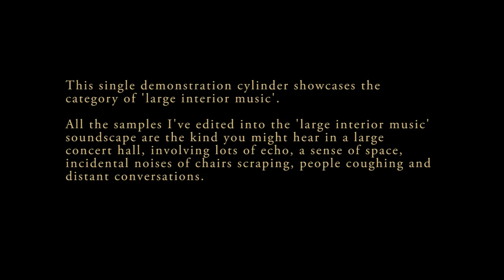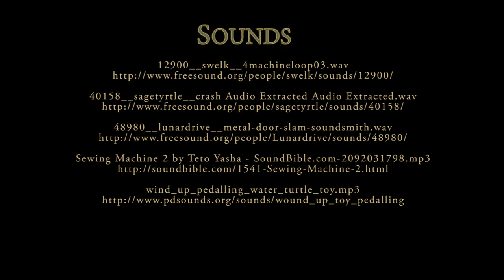More Gizmos, Banners, Armor Stand and Gui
'Glimmar's Steampunk v.18'

A video showcase series for Glimmar's Steampunk resource pack for Minecraft, Ongoing Update for Minecraft (WIP. Not yet available).

'More Gizmos, Banners, Armor Stand & Gui'

Just tying up more loose ends before I upload the GS v18 update. In the last video I mentioned the GS Sound Pack add-on would also be uploaded at the same time. This has changed to being a 'GS Jukebox Music' add-on pack. So will be released separately with it's own video demo. However, this video will give a little teaser sample from one of the GS Jukebox music 'cylinders'.

This video, besides showing new textures, is also a short teaser for the forthcoming 'GS Jukebox Music v1' add-on pack.

I'll let this video speak for itself now...the last one before the GS v18 update. Thanks for your patience.

Glimmar

For further information or discussion about this video and my latest work, here's the link to my  Minecraft Forums thread and my most up-to-date Glimmar's Steampunk resource pack download:

Open-source sound samples included in this demonstration have been made available by individual sound 'engineers'  and were not created by me. However, I am responsible for editing various samples together to make an appropriate 'soundscape'  and this is my work and not for redistribution. Please see full credits at the end  of this movie and in the Youtube video 'info' panel.

Category: large interior music - churches/cathedrals/concert halls - organs, choirs, grand piano, orchestra, etc.

1. '120802_Poznan_Fara' - uploaded to freesound.org by Zbylut.

2. '140707_01' - uploaded to freesound.org by Zbylut.

3. 'chorus - Choir singing Christe adoramus te 140928_0418' - extract - full rendition uploaded to freesound.org by klankbeeld.

4. 'HymneCanterbury2' - uploaded to freesound.org by HerbertBoland.

5. 'piano - Bach_fugue_in_Gmin' - uploaded to freesound.org by roby_caso.

6. 'Stockholm - Stockholm-cathedral' - uploaded to freesound.org by xserra.

7. '140707_00' - uploaded to freesound.org by Zbylut.

8. 'Ambience - Pipe Organ' - uploaded to freesound.org by 13NHarri.